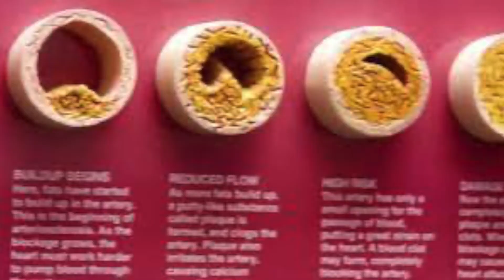CURE TYPE 2 DIABETES!!!